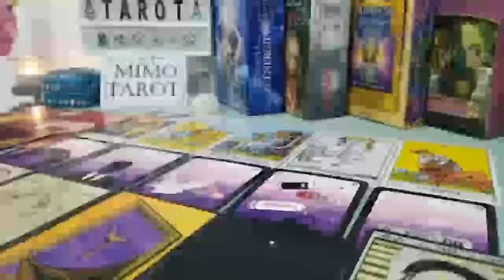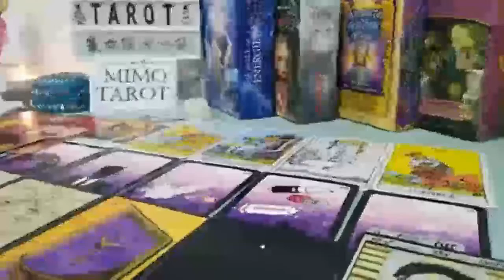PISCES TAROT LOVE READING, YOUR LIFE WILL NEVER BE THE SAME PISCES